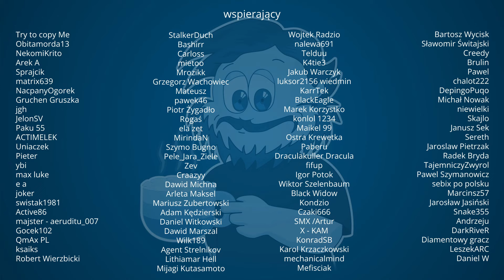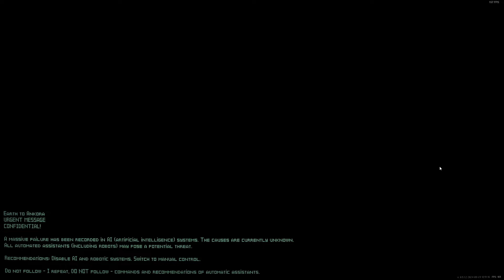Indyk - Jitter - pixelartowa kosmiczna zręcznościówka!